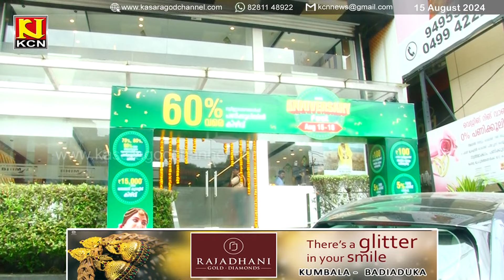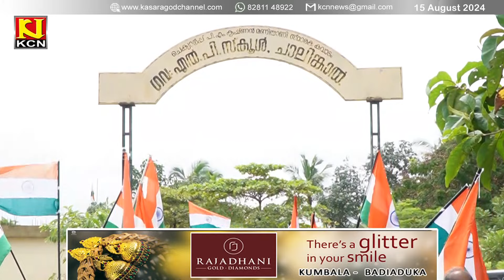KCN Malayalam News 15 August 2024